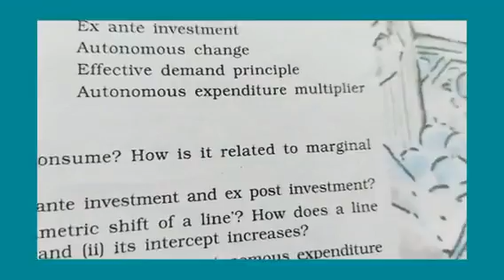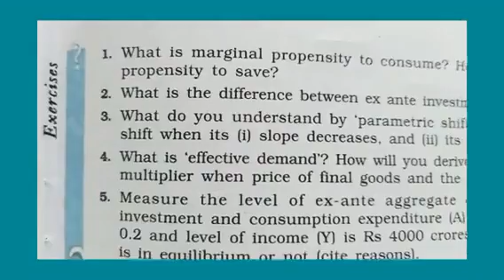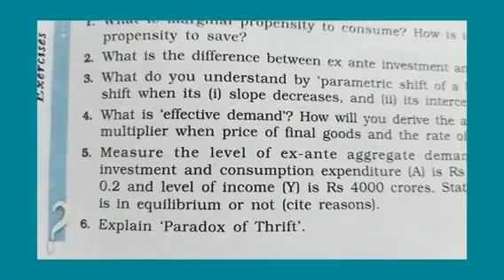QUESTIONS 4TH CHAPTER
Determination of income and Employment